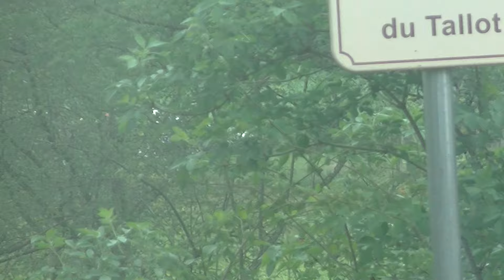Rallye Lyon Charbonnière 2024 [CRASHS]